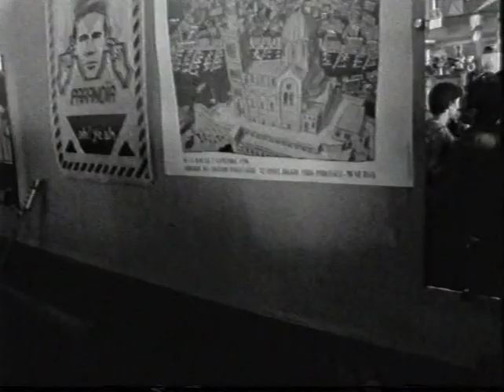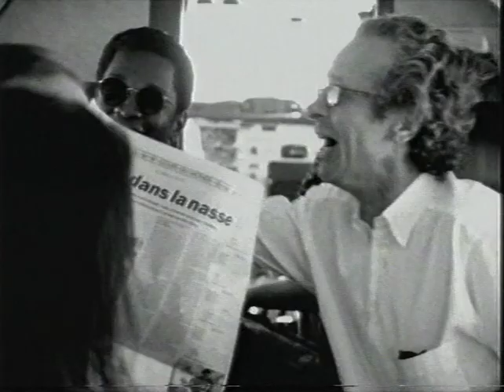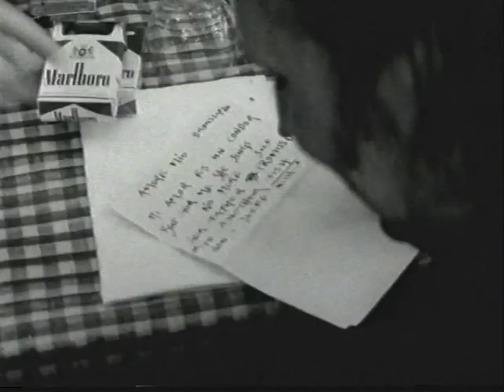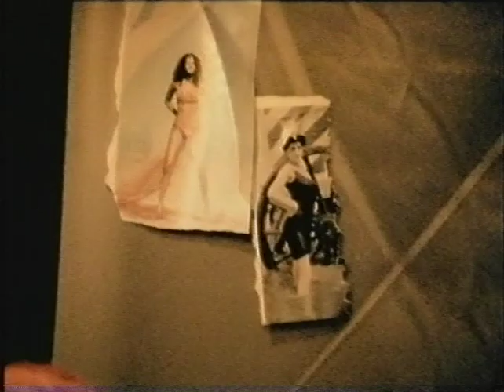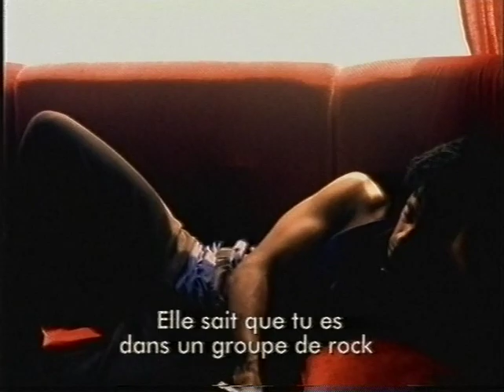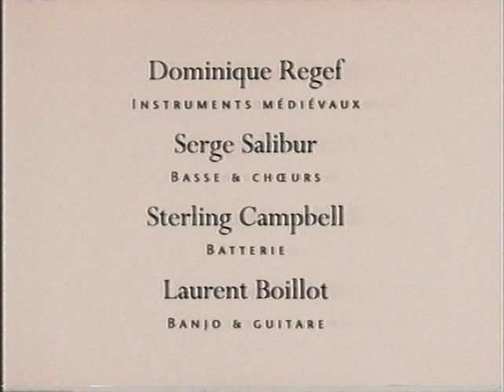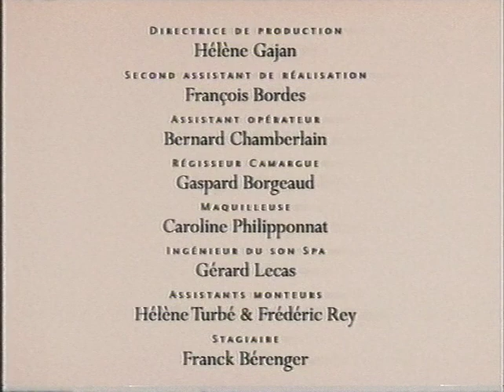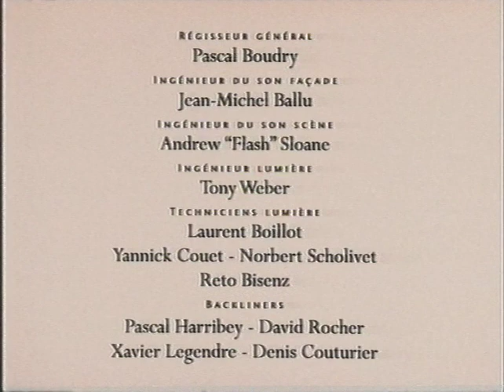Stephan Eicher - Guarda e Passa (1994)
Film of Stephan Eichers 1994 tour, copied from the original VHS release. It's up here, because it's a fan favourite, but it's not commercially available anymore.

Filmed July 1994, at Montreux Jazz Festival (Switzerland): 1 July 1994, Bar de L'Avenir (Marseille, France): 10 July 1994, Beauduc (Camargue, France): 11 July 1994, Le Sambuc (Camargue, France): 12 July 1994, Carcassonne (Hôtel De La Cité): 14 July 1994, Arles (France): 19 July 1994, Carcassonne (Théatre Antique, France): 22 July 1994.

"Comme un musicien sans instrument, mais avec une caméra, Thierry Rajic nous a accompagné dans l'intimité de notre famille de tournée, il a capté nos joies, nos peurs, notre vie pendant les concerts et jusque sur les scènes les plus insolites.
 Concerts improvisés, instants volés.
 Durant un mois, ils ont vécu avec nous, le film en est le témoignage vivant".